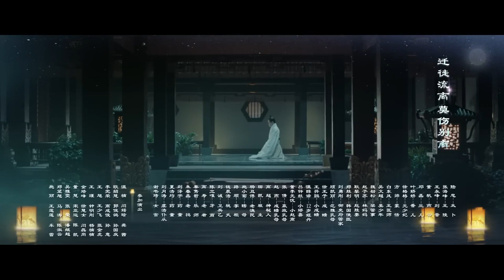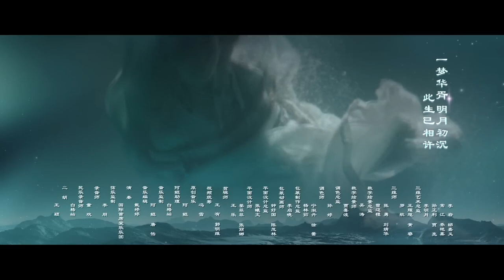ENGSUB 【精彩宫斗剧】《乱世妖妃》第31集｜一名容貌绝色的罪臣之女步步为营在深宫阴谋立足与帝国质子联手登上最高权力巅